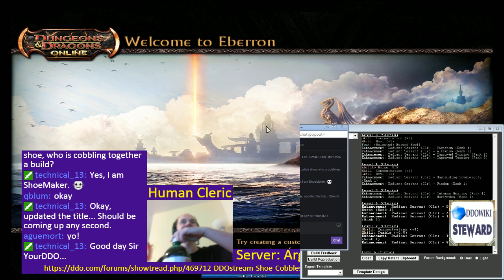Build 3 Episode 2 (b3e2) - Shoe Cobbles a _Human_Cleric_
In episode 2 of Shoe Cobbles a _Human_Cleric_, we take our cleric to level 6 after a rough start in Redfang and Swiped Signet!